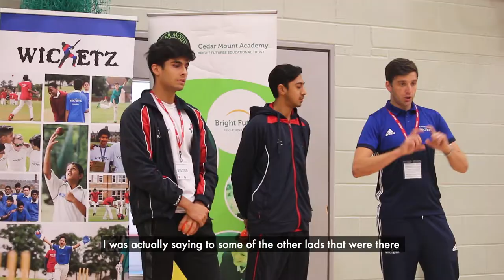Haseeb Hameed launches Wicketz programme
Haseeb Hameed launches Wicketz programme in Manchester with LCCC Foundation